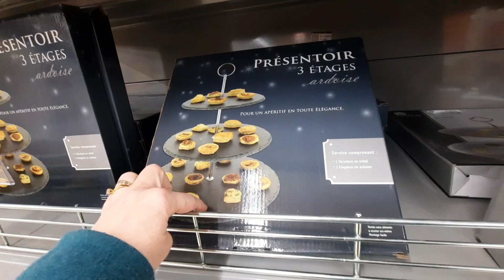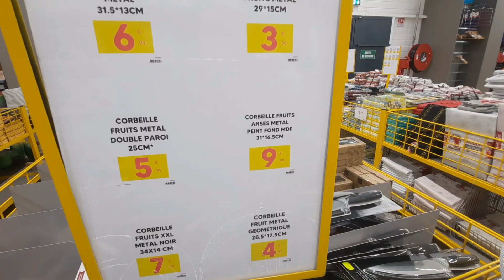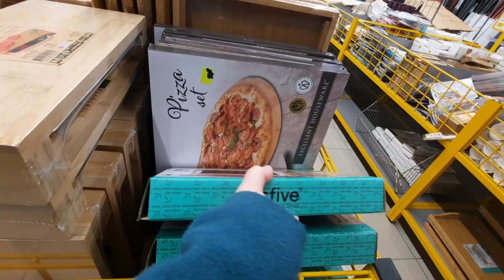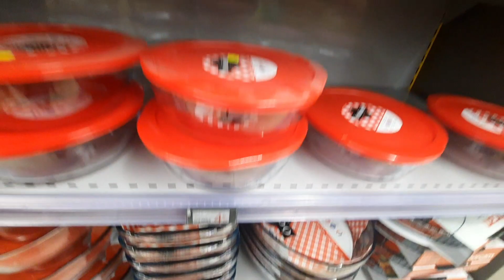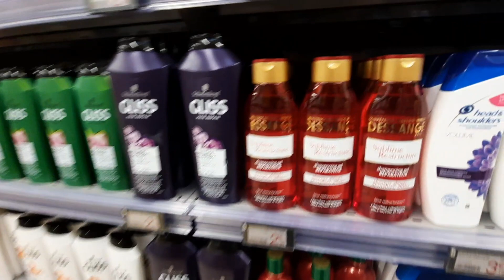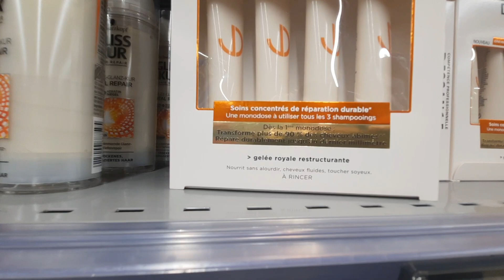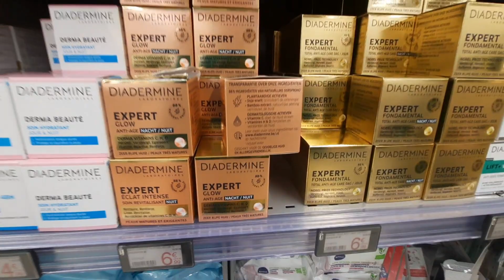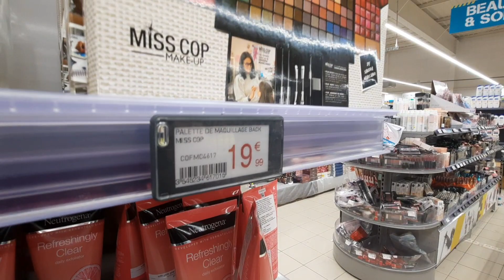NOUVEAUTÉS STOKOMANI SEMAINE #ARRIVAGE DU 01 DÉCEMBRE 2022#stokomani